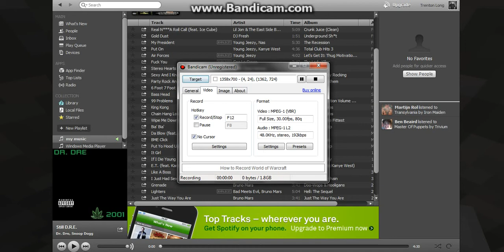MineCraft vs. Dr.dre. (FUNNY)